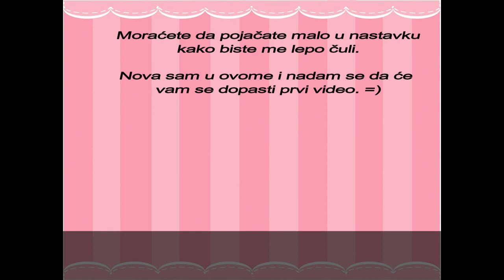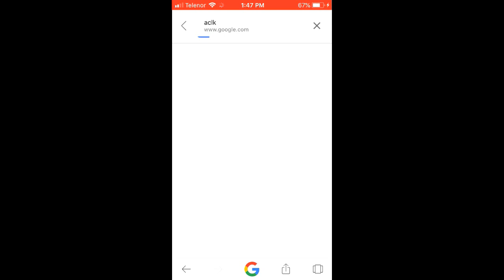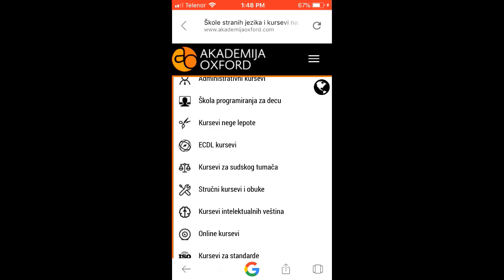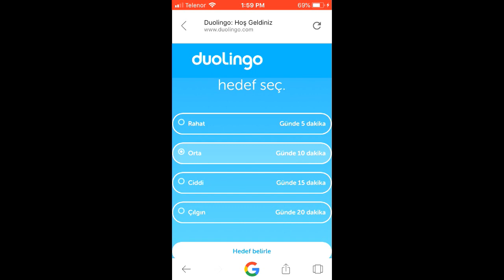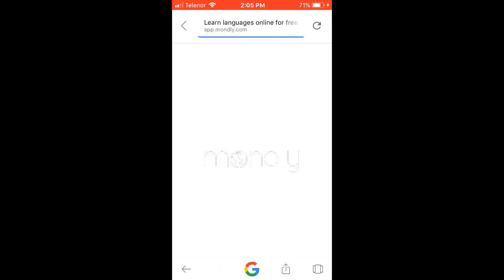KAKO NAUČITI STRANE JEZIKE / KOJE SVE JEZIKE ZNAM / * KAKO NAUČITI TURSKI JEZIK *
U videu sam prikazala neke od načina na koje možete naučiti strani jezik.

*AKO NE MOŽETE DA POKRENETE LINK, JAVITE SE U KOMENTARU, POSLAĆU VAM.* :)